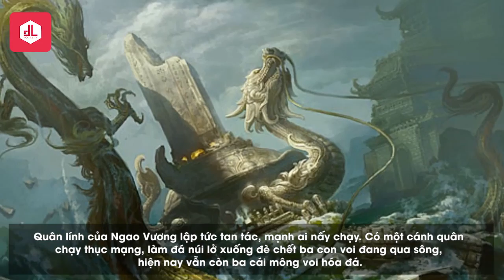Những Chuyện Ly Kỳ Ở Suối Cá Thần Xứ Thanh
Ở miền tây xứ Thanh hiện có ít nhất ba hang 'cá thần' nằm hai bên bờ sông Mã. Dù đã rất quen thuộc đối với du khách gần xa, nhưng dường như bí ẩn về các suối cá này vẫn còn nguyên vẹn.
“Cá thần” sắp trở thành... cá cảnh

Suối cá dược biết đến nhiều nhất là suối Ngọc (Cẩm Lương, Cẩm Thủy). Được khám phá đầu tiên, nằm ở vị trí thuận lợi nên suối cá này sớm được đưa vào khai thác du lịch.

Điểm nhấn của hang cá này chính là dòng suối cạn nước trong vắt chảy ra từ hang núi, có hàng ngàn con cá lớn nhỏ quần tụ bơi lội hiền hòa trước cửa hang.